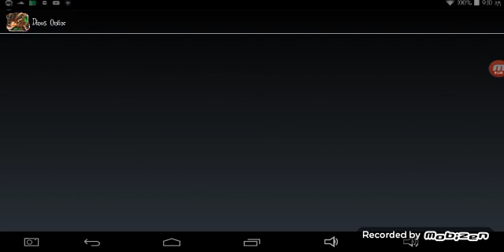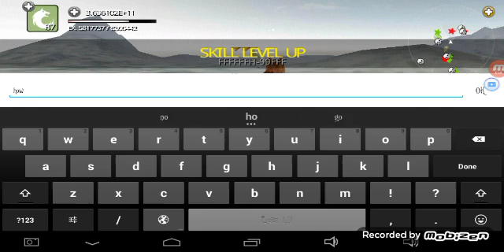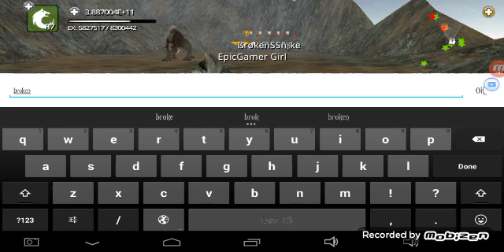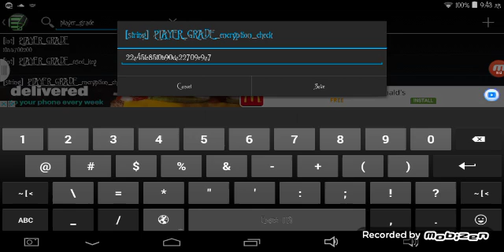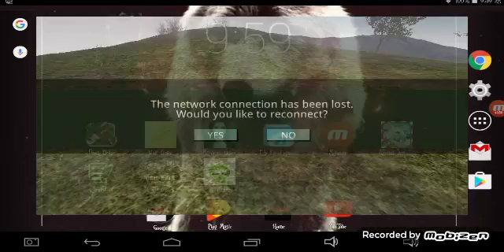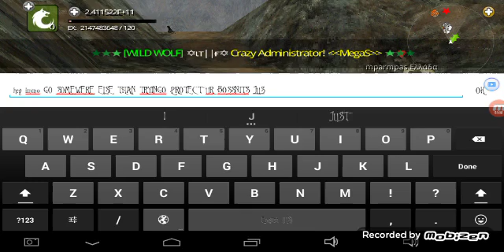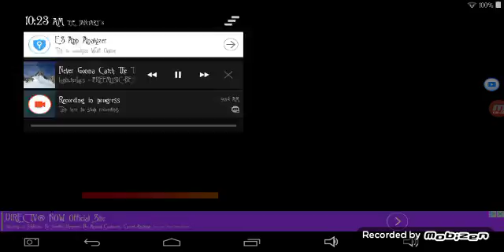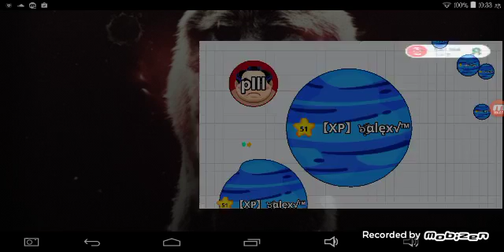Wolf Online and more game play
Remember to like comment and subscribe stay AWESOME PAWESOME and make sur EU be nice to others and hellcandyx can u tell me what ur mod is cuz other ppl been use in it ^^